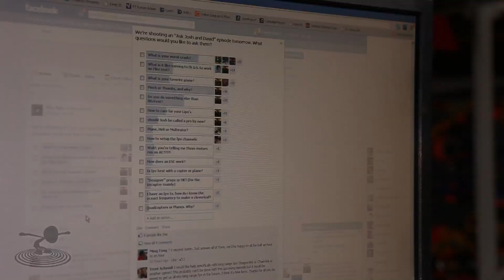Flite Test - Pinch or Thumbs RC Controls - Viewer Response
Josh and David take some time to respond to viewer questions!

They talk about controlling your radio thumbs or pinch, taking care of your lipo battery numbers on your motor, best crash stories, GoPro FPV setup preferences, their  favorite airplanes and more!